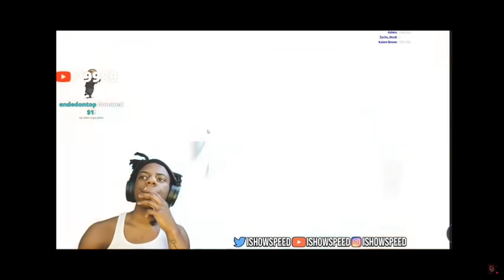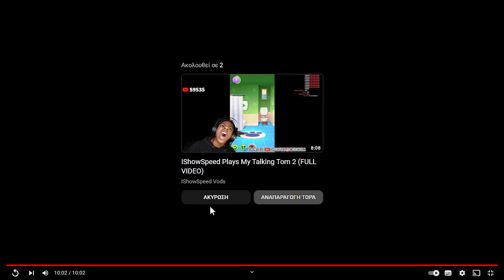Speed playing toca kitchen but goofy 🤣